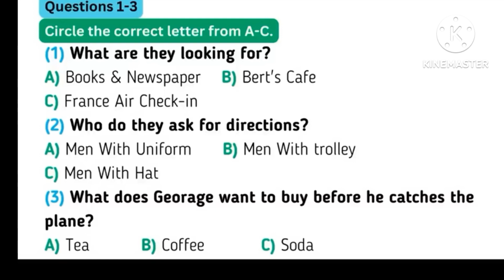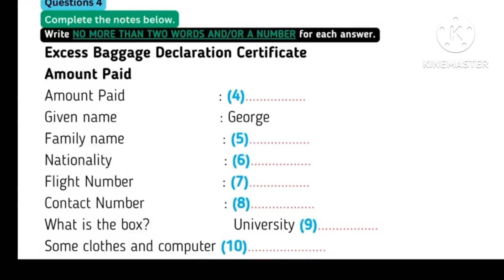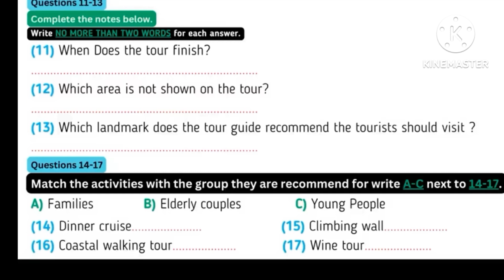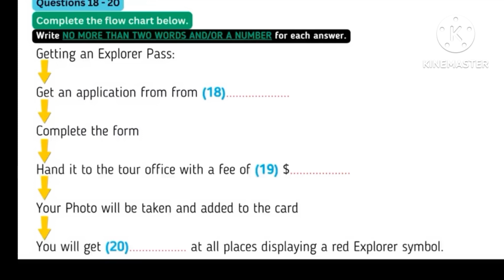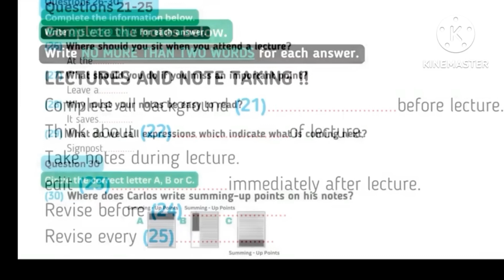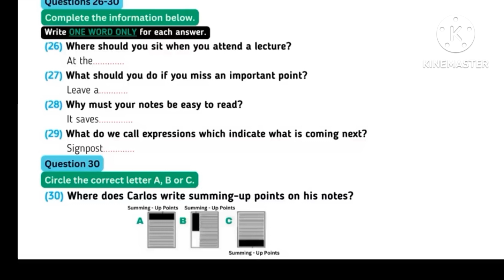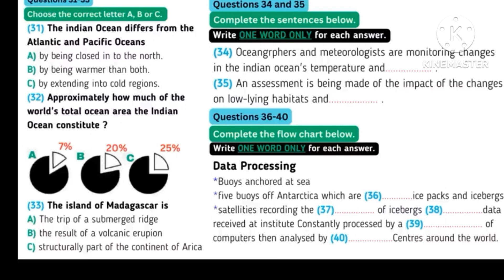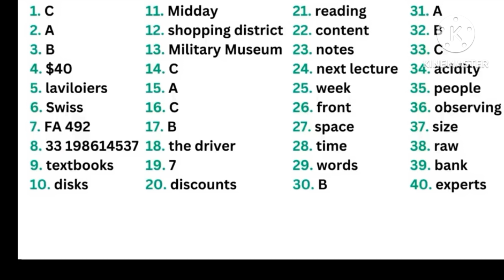listening practice test with answers # IELTS with jass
we are providing you a listening parctice test in oder to help you prepare for IELTS listening test 2023.
This practice test has the same actual test2023.
# hard listening test
how to prepare for ielts at home
# ielts general listening practice test
# ielts listening
# ielts listening multiple choice que..
# ielts listening practice
# ielts mcq listening test tips
# ielts practice at homemcq listening practice
# hard listening test
# ielts listening
# ielts listening practice
# listening parctice.
# listening
# ilets exam
# listening english parctice
# iltes parctice at home
# ilets test
# ilets adameic
# ilets general
# English listening parctice
 # ilets exam parepartion.
# MCQ listening test
# single type of listeningMCQ listening # practice test
listening test
# improve listening
single type of listening
# Browse features
# Suggested videos
# Direct or unknown
# Channel pages
# Notifications
# you tube search
# hardest level of listening
# Real exam listening
# listening practice test
# other you tube features
# recommendation of you tube